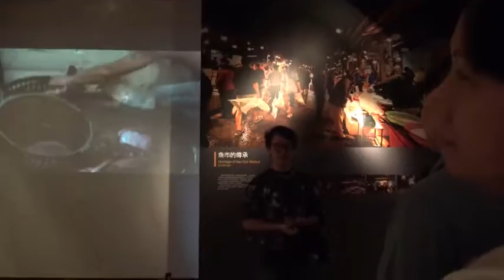基隆社大105─今八斗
2016/10/29 漁村藝術培力工作坊 ─ 新興文創業觀摩趴趴走  林宏維 老師帶領學員至海科─區域探索館及周邊商家參訪